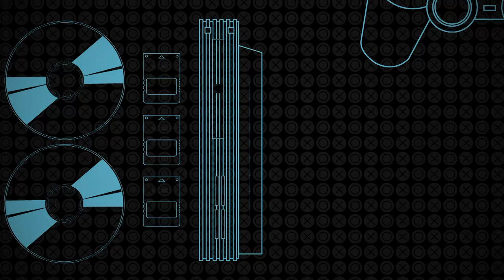Christian Phillips Takes Sony San Diego Into a New Era - PS I Love You XOXO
Once known primarily for the storied MLB: The Show franchise, Sony San Diego's role in PlayStation's first party has been greatly expanded. Let's talk about it with the head of the studio, Christian Phillips. (Released 12.14.15)

Greg and Colin are back with a weekly PlayStation podcast. Catch it on YouTube and podcast services each and every Tuesday at 9 a.m. PT!